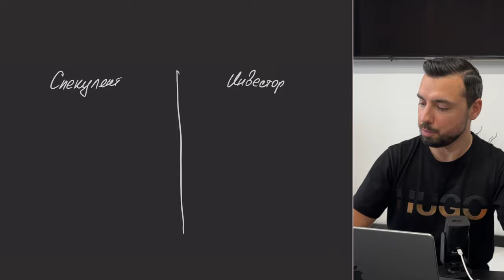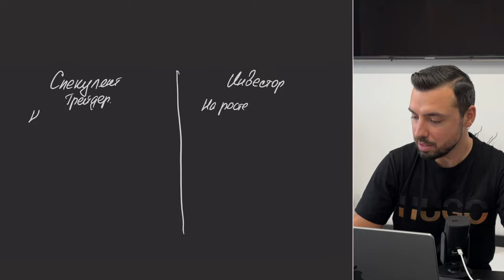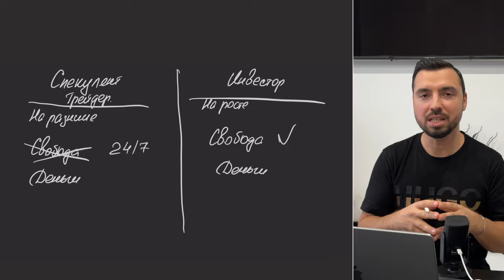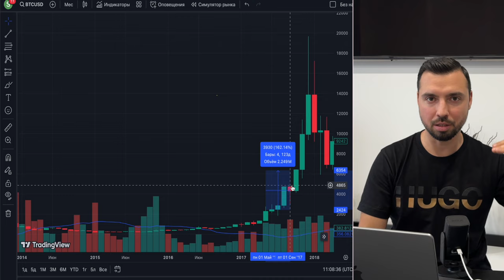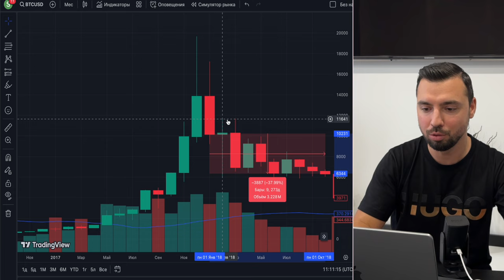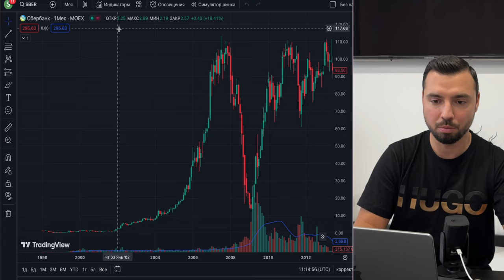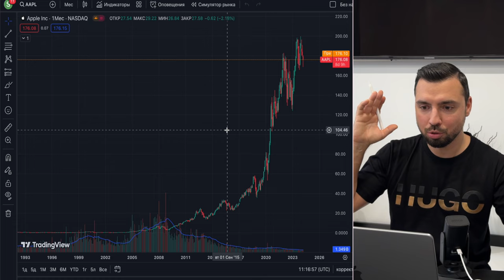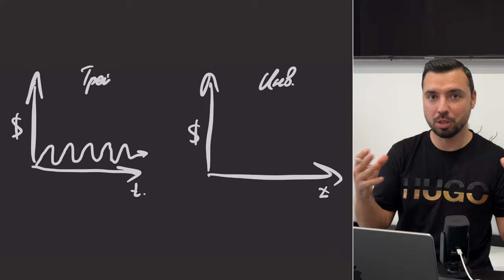Как прийти к большим деньгам? Не вкладывай Деньги, пока не поймёшь эту суть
📖 А где все же деньги? Таким вопросам часто задаются мои клиенты которые решили создать капитал и выбирают свой путь в инвестициях.